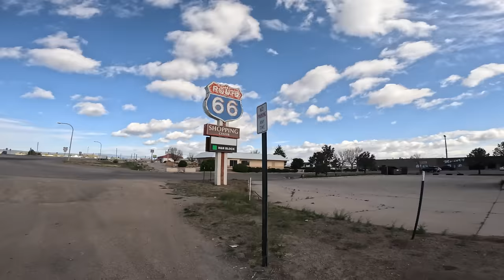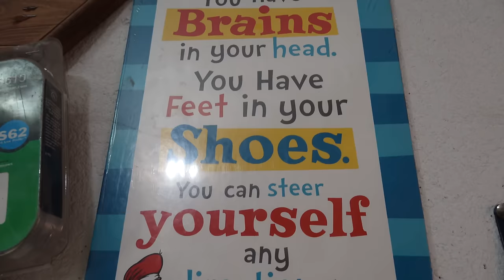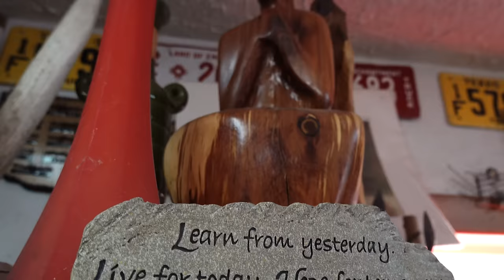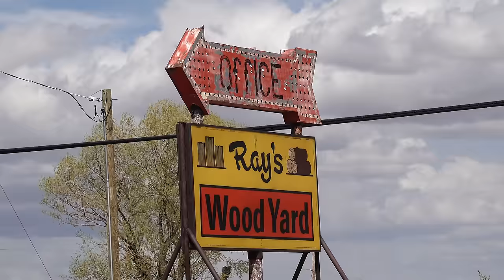Snow Problem! The New Mexico Off Road Runner-Ep 2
This is a series about bikepacking from Santa Fe to Las Cruces on the New Mexico Off Road Runner. In this episode, we pedal high up into the mountains and get snowed on, yay! Info about this route can be found

Camera Gear:
DJI Mavic MiniPro3
Sony RX100Vii